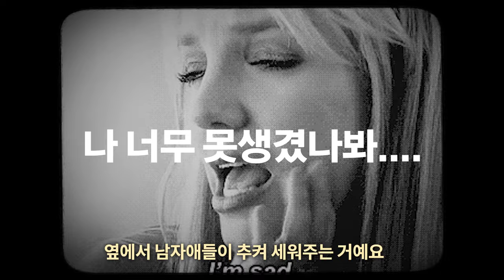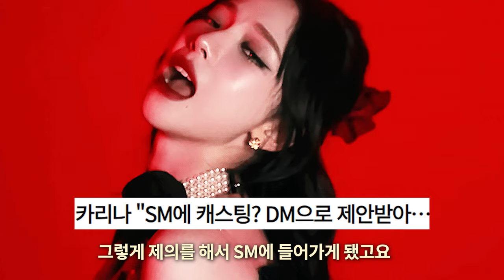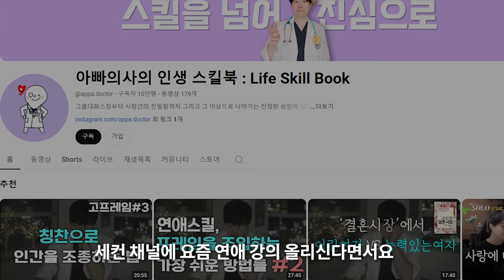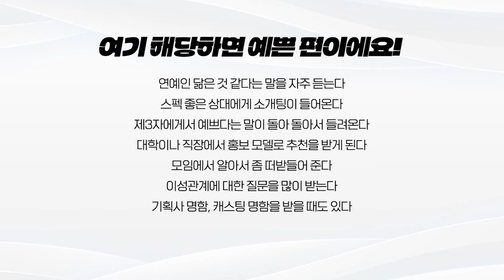이런 얘기 들어봤다면, 예쁜겁니다.